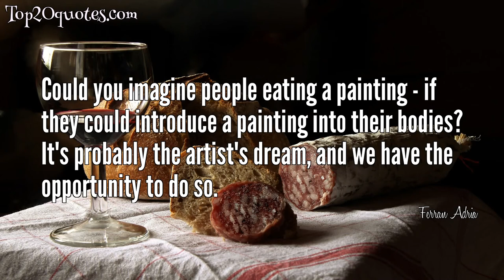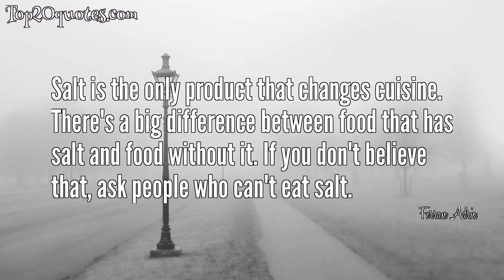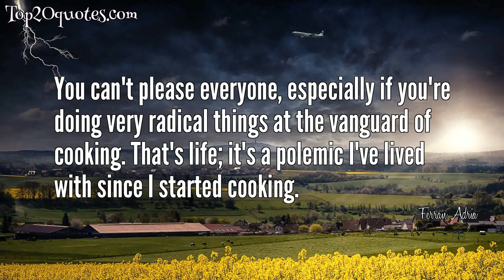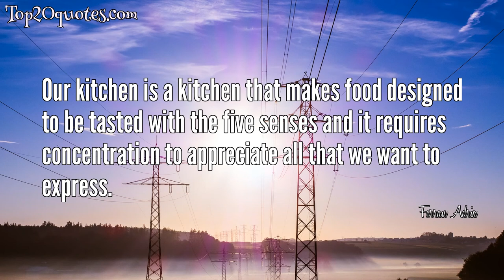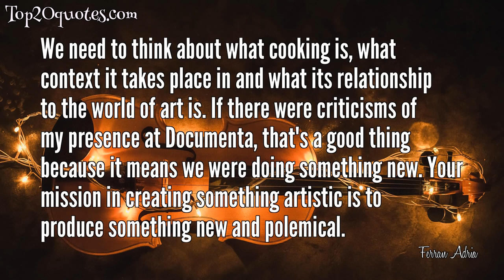💥 Top 20 Quotes of Ferran Adria - Chef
Top 20 Quotes of Ferran Adria:
 ✨ Remember that a very good sardine is always preferable to a not that good lobster.
 ✨ Food is about being happy - at a table, thats probably where we spend most of our happiest hours.
 ✨ Could you imagine people eating a painting - if they could introduce a painting into their bodies? It's probably the artist's dream, and we have the opportunity to do so.
 ✨ I think my virtue was I never thought "This is impossible.
 ✨ I'm not a materialist, I don't care for things. I don't like cars, I hate things that can be exploited. I live a simple life. The only luxuries I have in my life are travel and food.
 ✨ If you think well, you cook well.
 ✨ I use the kitchen as a pathway to achieve this happiness.
 ✨ Salt is the only product that changes cuisine. There's a big difference between food that has salt and food without it. If you don't believe that, ask people who can't eat salt.
 ✨ You need an entire life just to know about tomatoes.
 ✨ You can't please everyone, especially if you're doing very radical things at the vanguard of cooking. That's life; it's a polemic I've lived with since I started cooking.
✨ When people think science and cooking, they have no idea that it's not correctly expressed. We're actually applying the scientific method. People think chemistry and physics are science, but the scientific method is something else. It's the science that the world of cooking generates: science of butter; science of the croissant.
 ✨ What you feel like eating at any given moment is what you should have.
 ✨ Our kitchen is a kitchen that makes food designed to be tasted with the five senses and it requires concentration to appreciate all that we want to express.
 ✨ We didnt create dishes. We create preparations to create many dishes.
 ✨ There is not a good or a bad cuisine, just the one you like the best.
 ✨ The person who's receiving the food cooks as much as the chef. They have a very important role to play... There's no other activity that the person who receives it can destroy the work, can participate in how it's being done. It's emotional. Sometimes journalists are going to have to start talking more about the diners than the chefs.
 ✨ Everywhere the sky is blue. There are a multitude of cuisines and dishes. I think of them as the languages and dialects of food.
 ✨ Risk is to do something that 99 percent of the time would be a failure.
 ✨ We need to think about what cooking is, what context it takes place in and what its relationship to the world of art is. If there were criticisms of my presence at Documenta, that's a good thing because it means we were doing something new. Your mission in creating something artistic is to produce something new and polemical.
 ✨ At one point cinema and photography weren't treated as art. Now it's crazy to think they're not. The key question is "What is art today?" The most important artists of the last 20 years are Steve Jobs and Jonathan Ive, because the influence they have had is incredible and they've changed the world. That is art.
🖎 Author: Ferran Adria
♛ Career: Chef
📅 Life: b. May 14, 1962